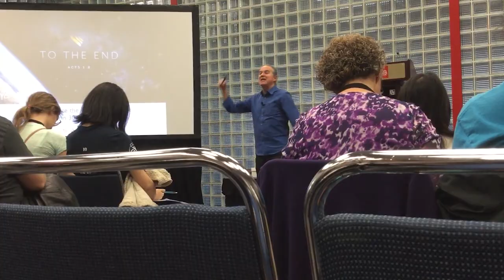Generation of Youth for Christ (GYC) Highlights and Memories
So glad I was able to go to GYC this year. It was a huge blessing and I recommend that everyone should go. Even if it's only once.
This video was put together without a plan. I had no idea what I was doing, but I think God helped me!
The sound is really odd sounding, but it's because there was so much background noise that weird stuff happened to the levels when I tried making me easier to understand.
Thanks to everyone who made my first GYC awesome!

And thanks to my brother for helping me fine tune the sound